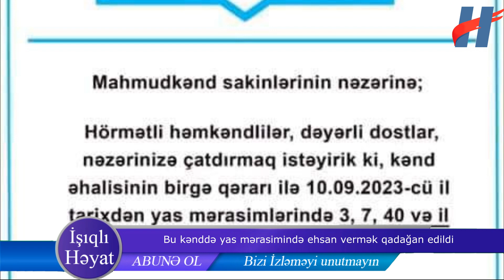Bu kənddə yas mərasimində ehsan vermək qadağan edildi